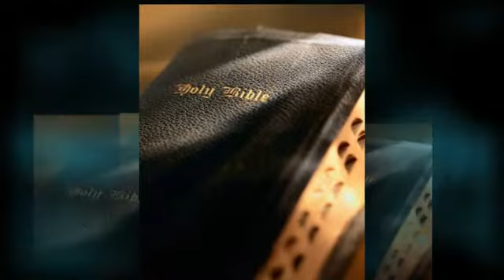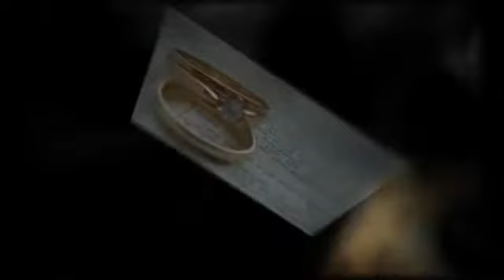Verse Of The Day From The Bible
A video on how to become a good christian parent.